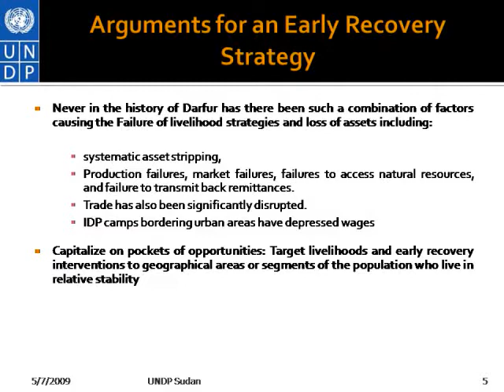UNDP in Darfur Powerpoint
On April 30, 2009, Omer Haroun, a native Darfurian currently working with UNDP Sudan on the Darfur Livelihoods Program, presents Sudan: Laying the foundations for livelihoods & early recovery.  This is his powerpoint presentation.